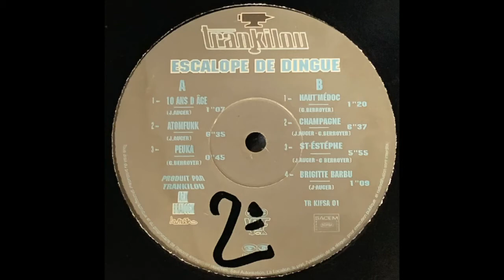Trankilou - 10 Ans D'âge (1997)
Kif Recordings ‎– TR KIFSA 01

(1997)